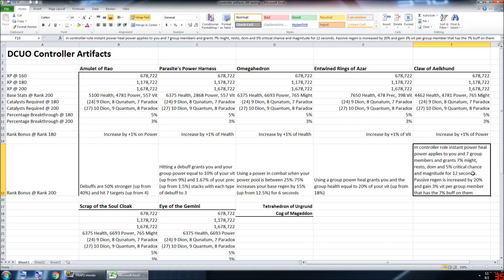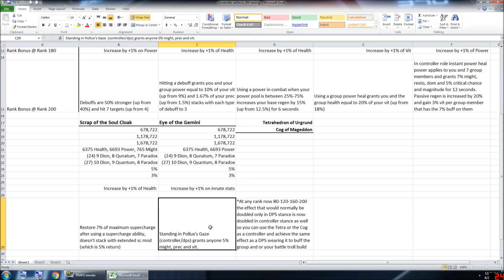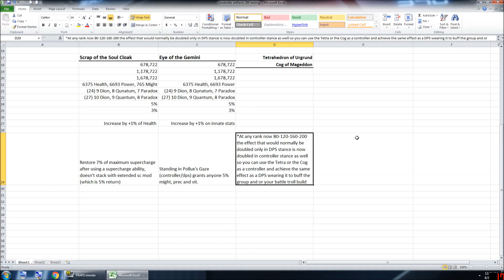DCUO Test: CONTROLLER RANK 200 ARTIFACTS!! All Tested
Third in the series of 4 Rank 200 Artifact videos breaking down the differences and changes with the artifacts currently on test server. Enjoy